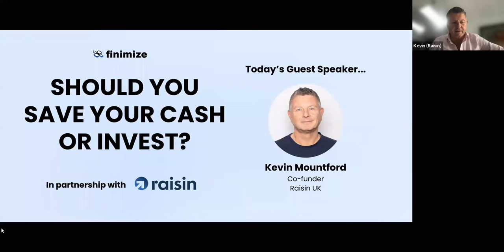Should You Save Your Cash Or Invest?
Join Raisin to find out what kind of returns investors can make with their cash right now.

What you'll learn:
- What kind of returns can investors make with cash right now?
- How long will this opportunity last?
- How will interest rates and inflation impact savings rates this year?
- How much should an average 25-35 year old keep in cash?

Who you'll hear from:
Kevin Mountford - Co-Founder Raisin UK

Kevin Mountford is an experienced financial service professional, with experience in the finance sector spanning five decades, including 19 years of senior management experience. Holding senior positions with Halifax, Bank of Scotland, Birmingham Midshires and Cheshire Building Society, Kevin was also Head of Banking at moneysupermarket.com where he was instrumental in promoting cards, mortgages and savings. During his time at moneysupermarket.com, Kevin established himself as a recognised and respected industry spokesperson. Kevin helped launch Raisin UK in 2017 where the business has grown in strength and success. Globally, Raisin has helped over one million customers worldwide to maximise their savings, placing over €38bn with banking and finance partners across Europe, the UK and the U.S.

Raisin UK's free marketplace connects savers with a range of deposit-protected savings accounts with competitive, high street-beating interest rates. Say goodbye to multiple logins and paperwork: apply to open as many savings accounts as you like, and manage everything under one roof.